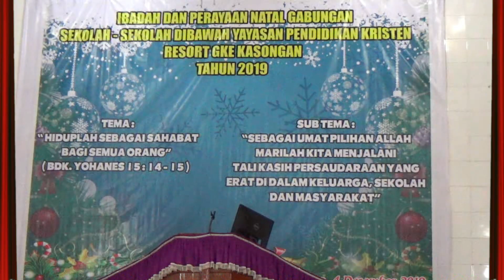"Tarian Natal Dayak" Oleh Siswa SMP Kristen Kasongan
Penampilan tari-tarian  dayak siswa SMP Kristen Kasongan pada Ibadah dan Perayaan Natal Gabungan Sekolah-Sekolah di bawah Yayasan Pendidikan Kristen GKE Resort Kasongan Tahun 2019